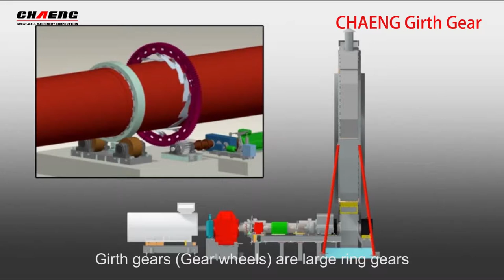steel casting Girth Gear for Ball Mill and Rotary kiln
custom steel casting Girth Gear for Ball Mill and Rotary kiln